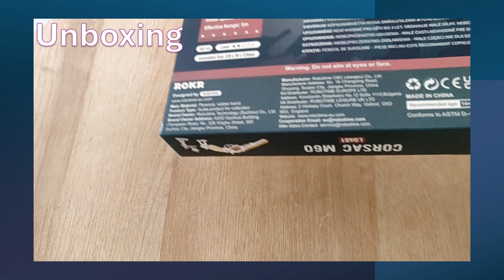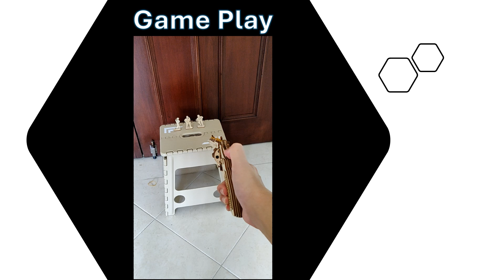ROKR Corsac M60 Revolver 3D Wooden Puzzle (Great For Gift)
Robotime ROKR Corsac M60 3D Wooden Puzzle Rubber Band Model Toy DIY Craft Kits | Brain Teaser Gifts for Kids & Adults - LQ401

Product details of Robotime ROKR Corsac M60 3D Wooden Puzzle Rubber Band Model Toy DIY Craft Kits | Brain Teaser Gifts for Kids & Adults - LQ401

【Beginner-Friendly】
This wooden gun kit is very friendly for beginners, which is well-designed and comes with Step-By-Step, easy to follow assembly guide. And it's also non-glue needed during whole assembly processing. If you are new to DIY crafts, or it's a gift for teens, robotime shotgun puzzle would be the perfect choice.

【Safe & Reliable Quality】
All bullets are rubber bands,and the range is about 3-5 metres. It will not hurt people when hit. As an old brand on 3d puzzle market, all products are self designed, we use eco-friendly wooden material & advanced laser cutting technology. Parts were precision cut out of the wood frames, to avoid burrs. All products will be double-checked by specialized Quality Control Department before being launched. Safety and Quality are always in the first place here.

【Enjoyable To Make】
It's definitely an interesting DIY process, all accessories are ordered perfectly in separate bags and labeled clearly. It also comes with extra pieces in case some of the flimsily break. You might color it depending on your preferences, which makes your gun model kit more personalized and brings extra fun!

【Educational & Interactive】
Any self-assembly project requires period moment and patience, it would be very helpful to improve people's ability to mental focus, especially for growing kids. And it could also exercise our hands-on ability. This item is just perfectly for family activities such as shooting match, which creates a great bonding experience for each family member.

It's a functional toy that you can experience the fun of DIY and playing both. Definitely is a real value for the money. And it's a worthy addition to your collection. Best brain teaser puzzle gift for teens adults on any occasion like Birthday, Christmas, Thanksgiving.

It is a creative 3D wooden puzzle designed for adults and teenagers. They are all gear drive, we believe it is the coolest decoration.

For the safety of children,we use rubber bands as bullet,which are harmless,but remember not to aim at face or eyes.